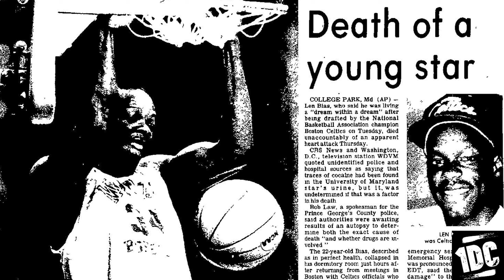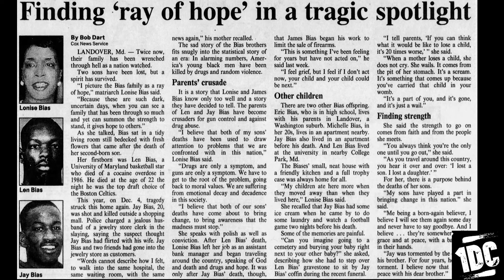The Legacy of Len and Jay Bias | From Tragedy to Inspiration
In this powerful video, we delve into the tragic yet inspiring story of Len and Jay Bias, whose lives and legacies have left an indelible mark on sports and society. Join us as we explore the heartbreaking events that shook the nation, the enduring legacy of hope and inspiration they left behind, and the profound impact their story has had on the world of sports and beyond.

Len Bias, a promising basketball star, and his younger brother Jay, were both taken from this world far too soon, leaving behind a legacy of unfulfilled potential and shattered dreams. Their untimely passings sent shockwaves through the sports community and beyond, prompting a national conversation about the devastating impact of substance abuse and the fragility of life.

Despite the tragedy, the legacy of Len and Jay Bias has transcended their untimely deaths, inspiring countless individuals to confront their own challenges and make positive changes in their lives. Their story is told through their mother, Dr. Lonise Bias, who used this tragedy as a poignant reminder of resilience, determination, and faith in the face of adversity.

Join us as we examine the profound impact of their story on the world of sports and society, and how it continues to shape conversations around substance abuse, resilience, and the pursuit of excellence. Through their legacy, Len and Jay Bias have sparked a movement of change and empowerment, encouraging others to strive for greatness while staying true to their values.

We invite you to engage with this important content, share your thoughts, and join the conversation about the enduring legacy of Len and Jay Bias. Together, let's honor their memory and continue to spread their message of hope and inspiration.